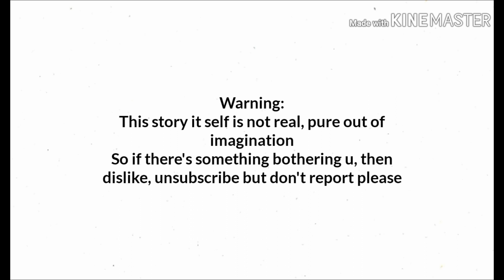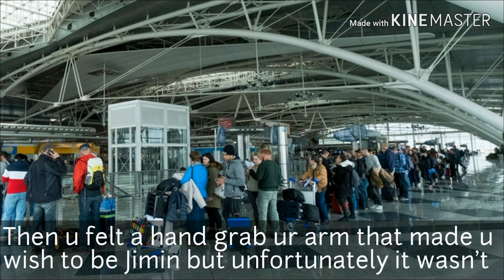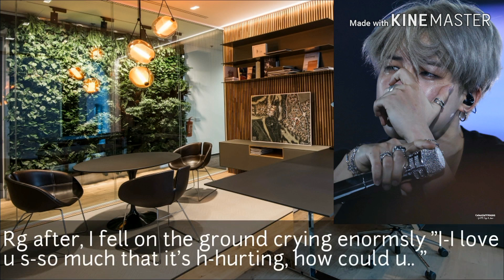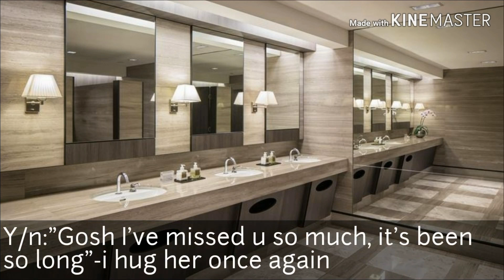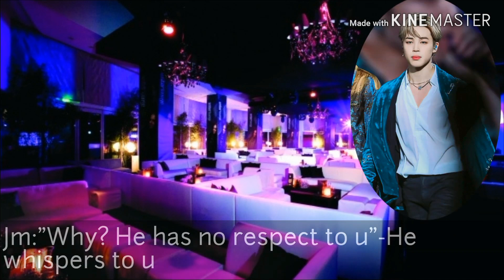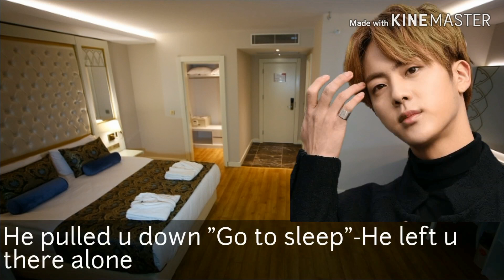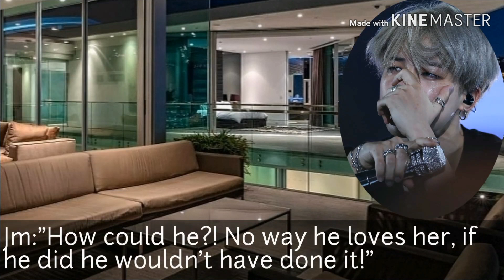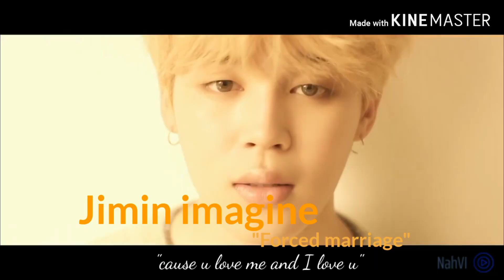[Imagine] "Forced Marriage" ep12